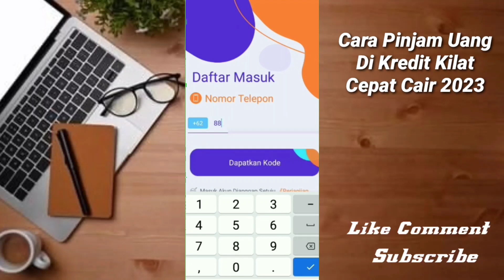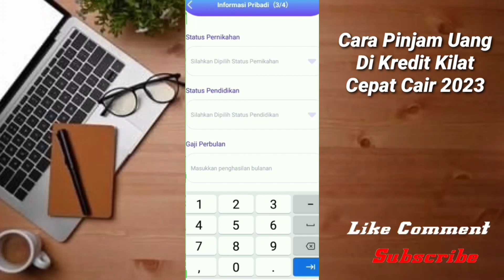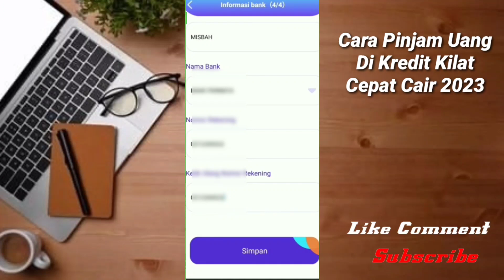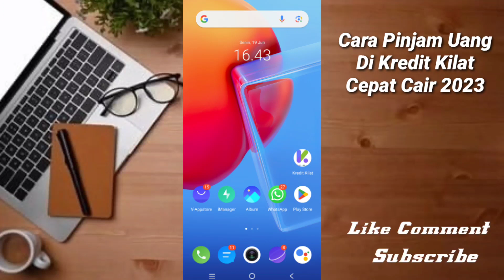Cara Pinjam Uang Di Kredit Kilat Pinjaman Online Terbaru 2023 Mudah Cair !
datang di channel kami semoga para temen temen dalam keadaan sehat Aamiin
kali ini saya mengaplod video Cara pinjam uang online terbaru 2023 semoga video ini bermanfaat bagi para temen-temen dan jangan lupa untuk dukung chanel ini dengan cara klik tombol

Terima Kasih... 🙏